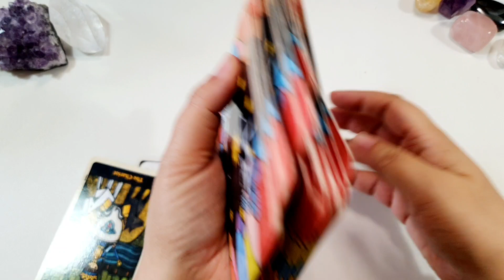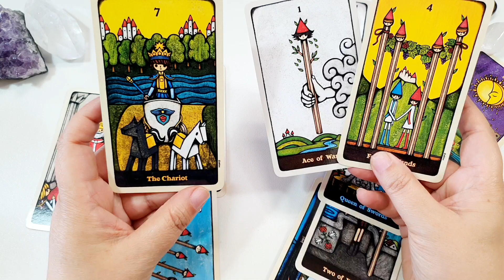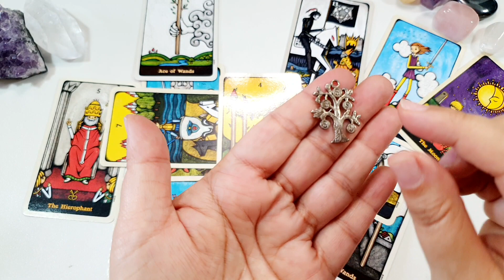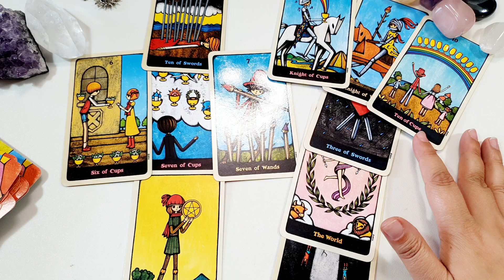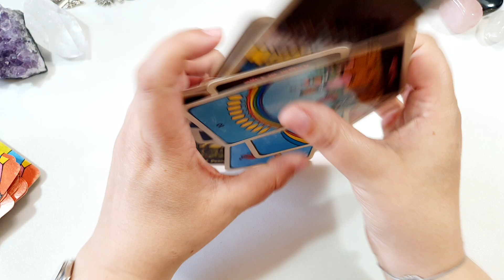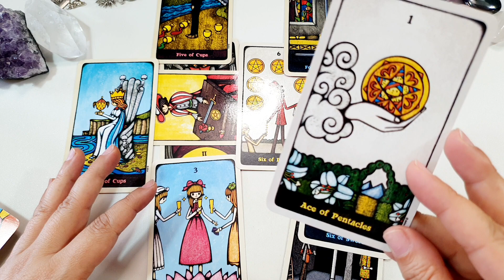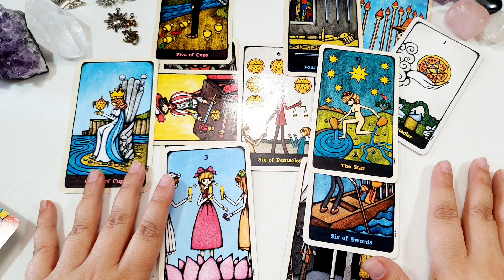🌼🌼🌼3 Bendiciones LIBRA Junio Julio Agosto Tarot Guia Angelical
Tema del vídeo: libra junio 2022, libra julio 2022 y libra agosto 2022
Este vídeo incluye las 3 bendiciones de libra para junio, julio y agosto de 2022 para libra en diferentes ámbitos de tu vida como el trabajo, el amor, el dinero, la salud, los estudios y otros, que los ángeles tienen preparadas para ti, en los próximos 3 meses
Tema del vídeo: tarot libra 2022 - predicciones libra 2022 y horóscopo libra - Tarot Guia Angelical